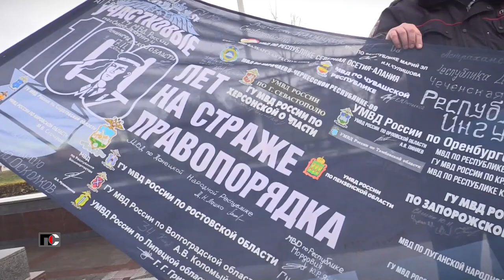Патрульная Служба - 23.11.16